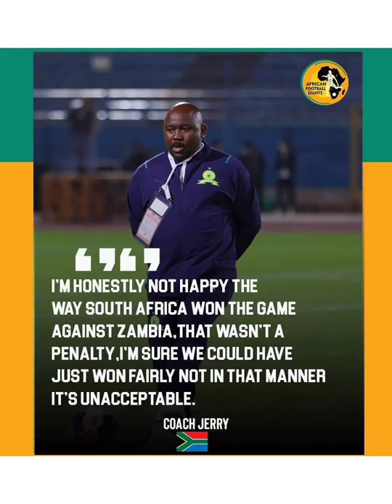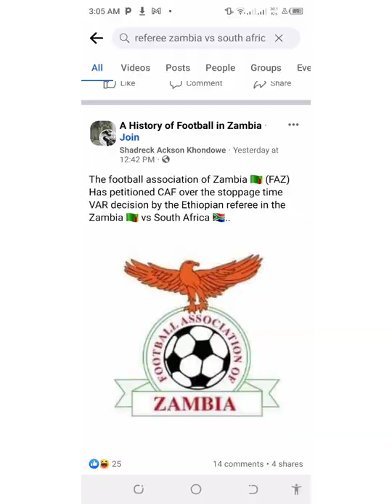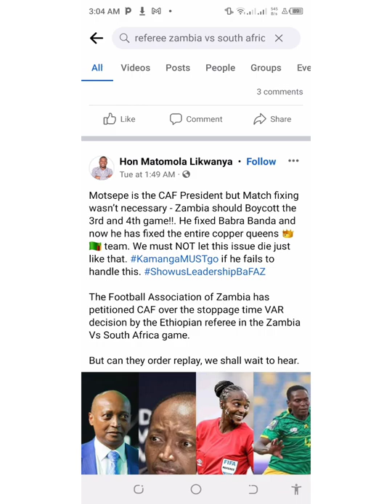Zambia vs South Africa (0-1)| How Copper Queens lost their Semi Final. Must Watch!!